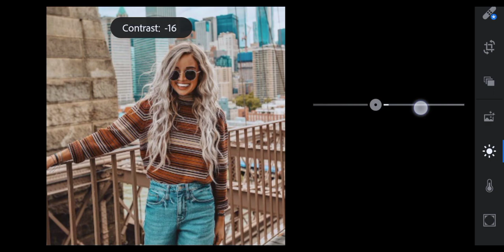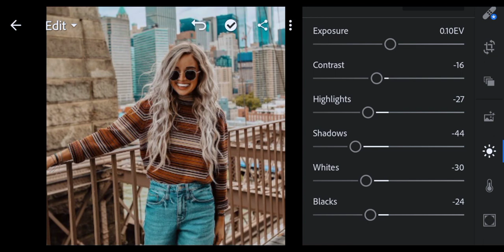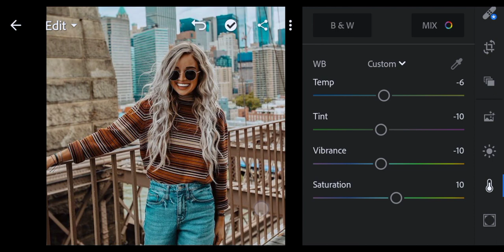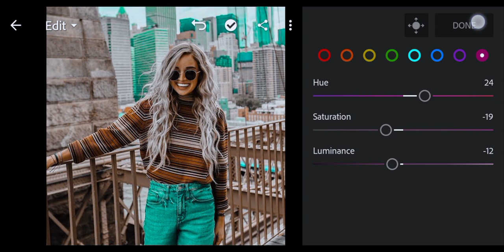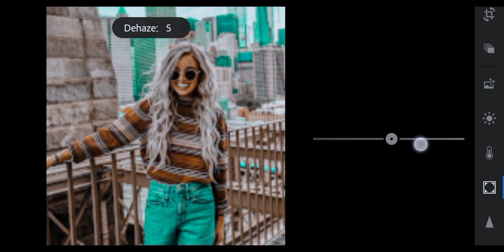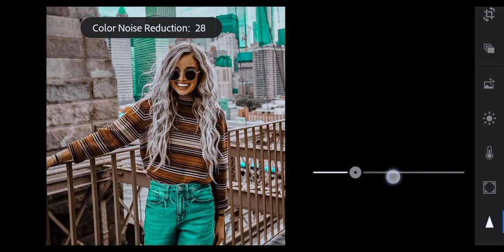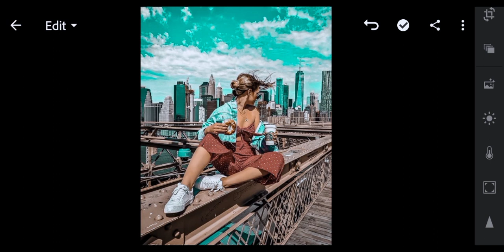BROWN AQUA DNG LIGHTROOM MOBILE PRESET | HOW TO EDIT BROWN AQUA LIGHTROOM PRESET | FREE PRESET | #18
REMINDERS!!!

-the PASSWORD will appear on the upper right corner of your screen as a card (watch it in YouTube app).